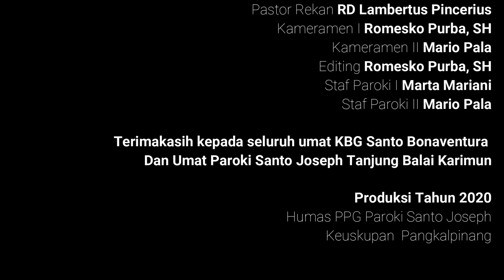KBG Santo Bonaventura - Misa Pemberkatan Rumah Saudara Innocentius - Paroki Santo Joseph, 14/1/2020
Dokumentasi Lengkap Misa Pemberkatan Rumah Saudara Petrus Piru Innocentius Daengkarwara, Wakil Ketua Panitia Pembangunan Gereja Paroki Santo Joseph Tanjung Balai Karimun, Provinsi Kepulauan Riau, Keuskupan Pangkalpinang, KBG Santo Bonaventura, Selasa, 14/1/2020.

Durasi lengkap 1 Jam.
Kameramen: Romesko Purba, SH, Mario Pala
Editing: Romesko Purba, SH

Jangan lupa berdonasi saudara/i terkasih.
Penggalangan Dana Renovasi Total Gereja Katolik Paroki Santo Joseph Tanjung Balai Karimun

Tanjung Balai Karimun - Gereja Katolik Paroki Santo Joseph Tanjung Balai Karimun, Provinsi Kepulauan Riau, Keuskupan Pangkalpinang adalah Gereja Katolik yang sejak tahun 1935 belum pernah direnovasi Total.  Gereja Katolik Paroki Santo Joseph  adalah salah satu Gereja Tertua di Kabupaten Karimun, berdiri dan diresmikan Sejak 18 Mei 1935, di saat Pastor Engelmund Tromp SS.CC mulai menetap di Tanjung Balai dan menangani umat di Pulau Karimun dan pulau-pulau sekitarnya (Sugi Bawah, Kundur dan juga Ketaman/Indragiri).

Cara berdonasi:
1. Silahkan  bantu kami dengan mengirimkan donasi ke Rekening BCA atas nama Panitia Pembangunan Gereja Katolik Santo Joseph Tanjung Balai Karimun, untuk mata uang Rupiah melalui BCA 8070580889, bentuk Dollar Singapura melalui BCA 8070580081.
2. Berbentuk Uang Digital yakni Paypal melalui akun paypal parokisantojosephkarimun (at) gmail (dot) com dan santojosephkarimun (at) gmail (dot) com.
3. Berdonasi di Halaman Website paroki dengan mengunjungi
4. Berdonasi diwebsite penggalangan dana di Kitabisa.com dengan mengunjungi